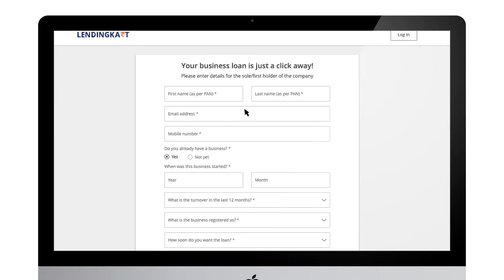How to check your eligibility for a business loan at Lendingkart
Lendingkart helps small businesses avail business loans in a fast and easy manner so that they can focus on their company's growth rather than worrying about gaps in the cash-flow. The 1st part of this video will help you understand how to initiate the loan process at Lendingkart.